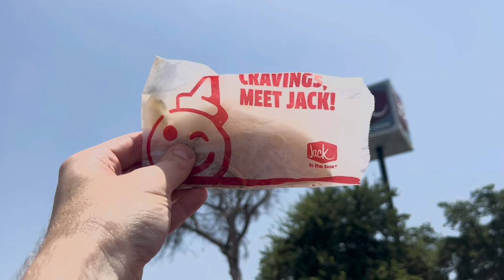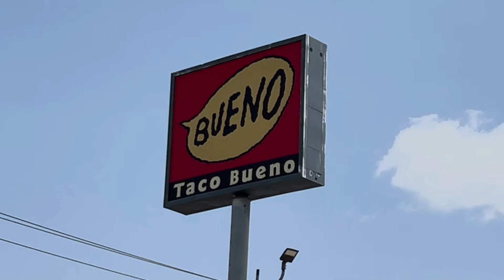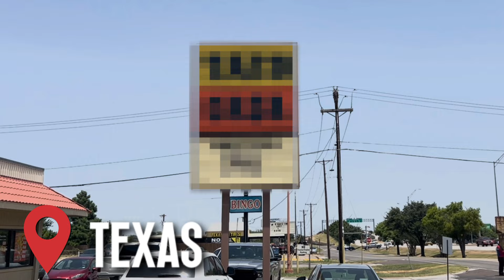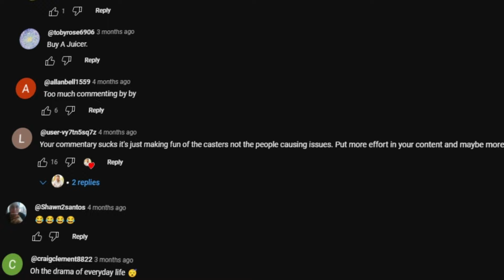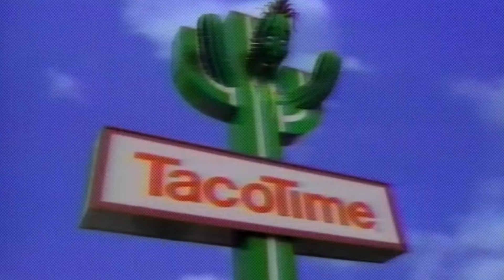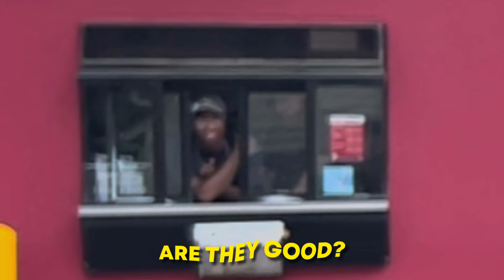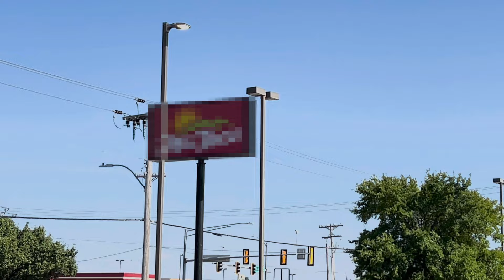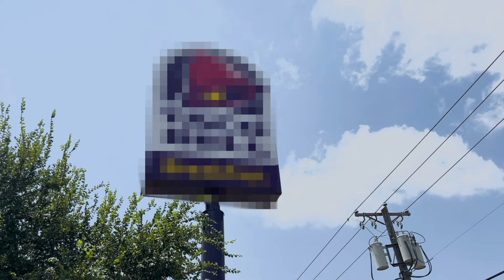I Tried Every Fast Food Taco in America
I tried EVERY one of the most iconic tacos in America. We will use our love for tacos to combine the BEST ingredients from each taco, to create the BEST fast food taco that could exist!

0:00 Taco ranking standards/how to get a free taco
1:13 How to get a free taco
1:33 Jack in the Box
3:24 Taco Bueno
4:59 Taco Cabana
6:53 Taco Casa
9:35 Taco Time
10:29 Taco John's
12:01 Del Taco
13:18 Chipotle
15:46 Taco Bell
17:40 Ultimate fast food taco